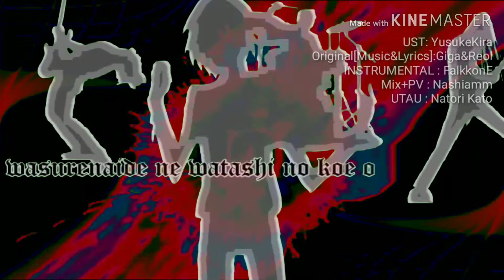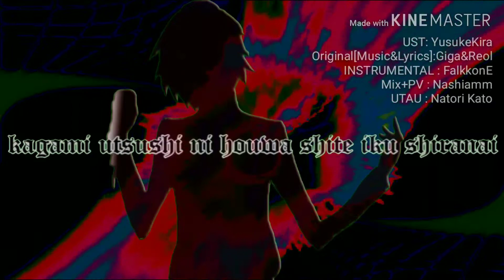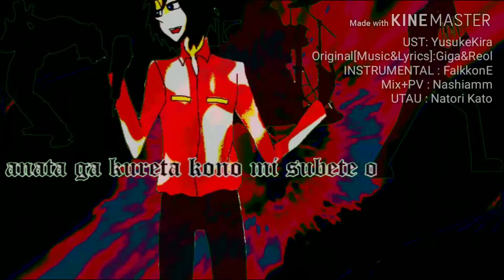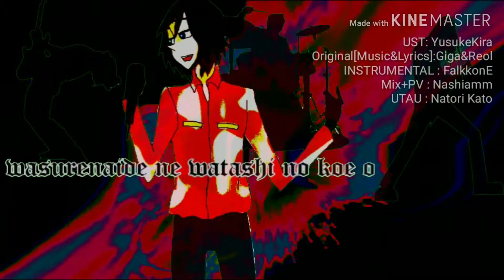[ UTAU​ PV​ ​]​ Resonate​/Hibikase​ (Metal​ Cover)​ [ Natori​ Kato​ ​]​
Original[Music&Lyrics]​:Giga&​Reol

Mix+PV : Nashiamm

It's​ already been 2​-3 years ago? Since​ I​ uploaded Resonate​ Song.​ (But​ I​ used Toshio to​ sang, and​ not​ metal.)

So, I​ want​ to​ try and​ do​ this​ cover​ again 2019,​ with​ Metal​ arrange​d.​